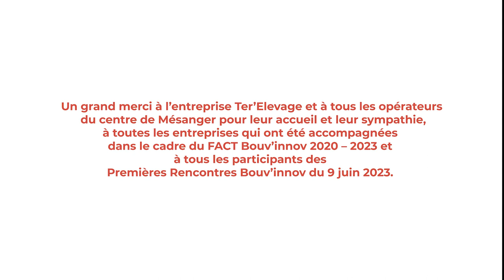Conc. Renc. Bouv'innov 09/06/23 chez Ter'Elevage Mésanger M. Cayon (CCMSA) & C. Demont (Interbev)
Le fonctionnement et la performance des centres de rassemblement reposent en très grande partie sur des femmes et des hommes. Mettre le travail et le comportement animal au cœur des ressources clés pour optimiser la performance globale de l’entreprise et ses ressources financières, en conciliant qualité du travail, santé et sécurité des personnes, bientraitance des animaux, attractivité des métiers, fidélisation des salarié.e.s, fiabilité du système, écologie, efficience, etc : c’est l’objectif de la démarche Bouv’innov.
L'événement du 09 juin 2023 destiné aux entreprises de commerce d’animaux vivants, aux préventeurs (MSA et Carsat) et aux institutions, présentera une méthode de travail pour penser au bien-être des Hommes et des animaux dans la conception d’un centre d’allotement.